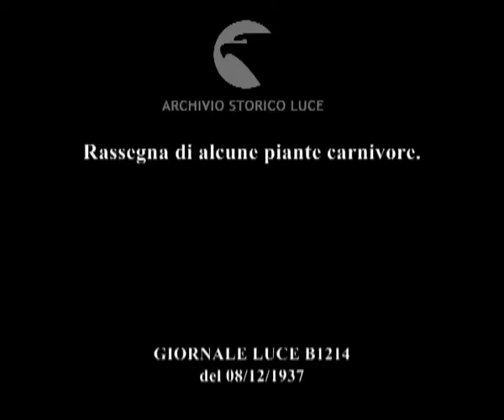Rassegna di alcune piante carnivore.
Descrizione sequenze:vengono presentate alcune piante carnivore ; particolari sugli aculei e sugli organi invischiatori delle piante ; la più piccola delle piante carnivore ; la più attiva denominata Venus ; le foglie della pianta che chiudendosi imprigionano gli insetti assumendo il vago aspetto di una dentiera ;